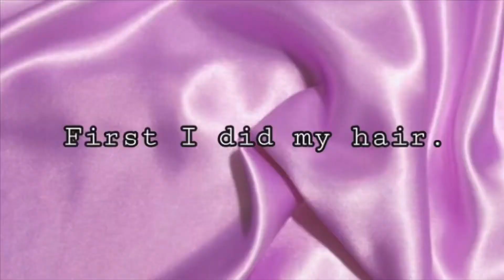(Late)2020 Christmas Vlog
Thx for watch, trying to get better at filming and editing 🤪 but hopefully you like this video, if so don’t forget to like and comment some video suggestions and subscribe it’s free😁and if you want you can follow me on my social media.